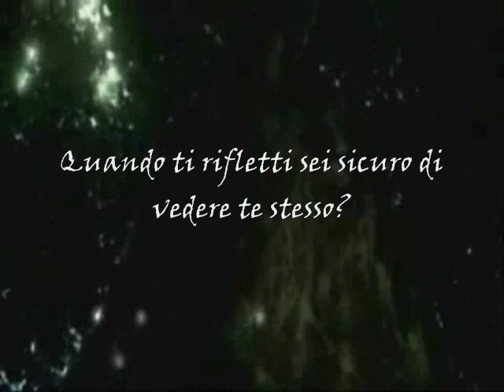Trailer DarkMirror [rpg maker 2000]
Gioco mio in cui sono a buon punto.
Non ci metterò tanto a mettere una demo di questo.

Trama: in un mondo in cui esistono diverse razze e il genere umano non esiste più, alcuni ragazzi apprendisti soldati si trovano ad affrontare una rivolta da parte di alcune "bamboline" usate dai nobili che hanno preso coscienza dell'ingiusta sorte riservata a loro quando vengono "scartate". La vendetta è in atto. Eppure anche alcune questioni personali dei personaggi non potranno che venire a galla durante la storia.
Numero di personaggi: 4. Due maschi, una femmina e un'asessuata.
BS: il bs, fatto con rpgmaker2000, non è tanto diverso, lo vedete sul video.

Ovviamente durante il gioco non mancheranno mini-giochi et similia.